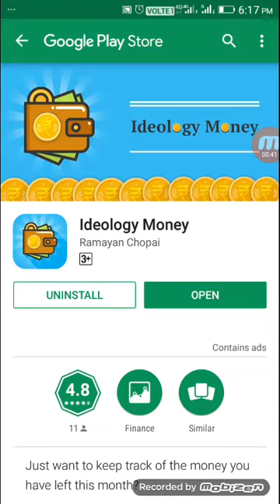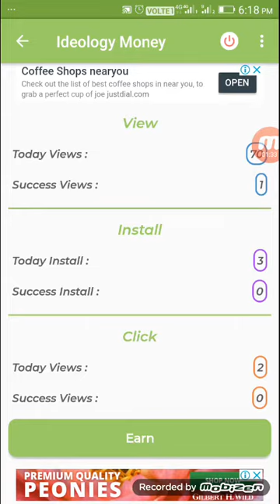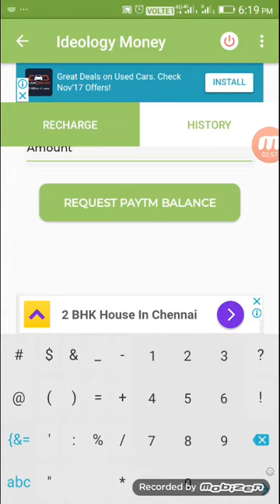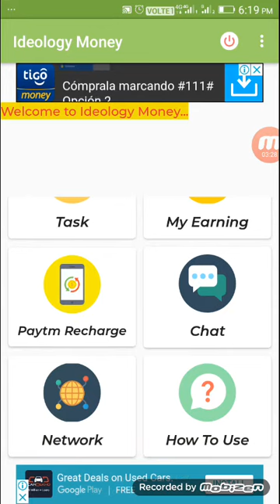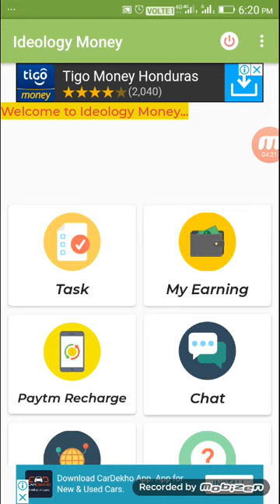Today New Life Time Earnings App Daily Earn Easy Paytm Cash & Freecharge in Tamil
Hi Friends,